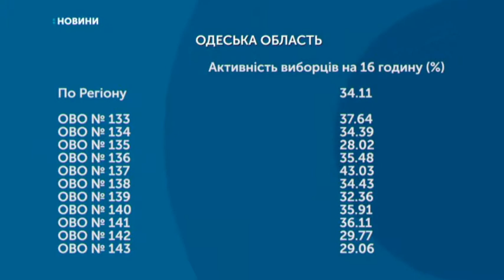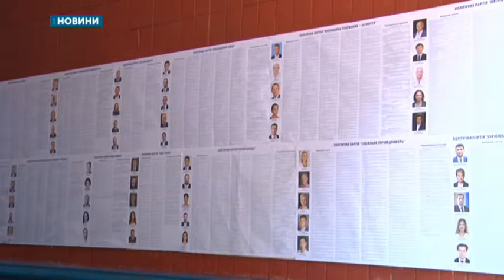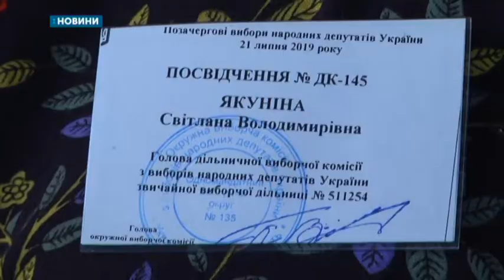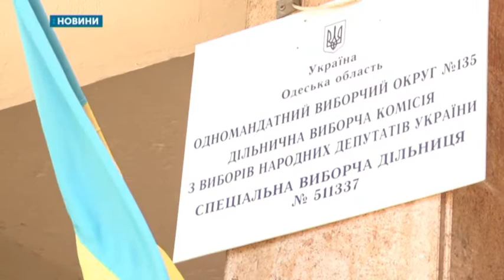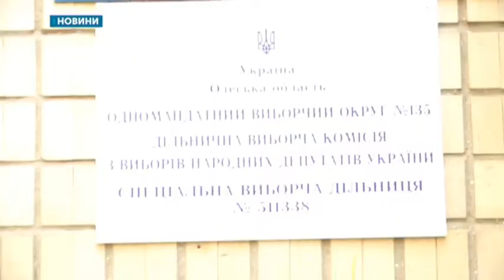21.07.2019. Новини. 19:00